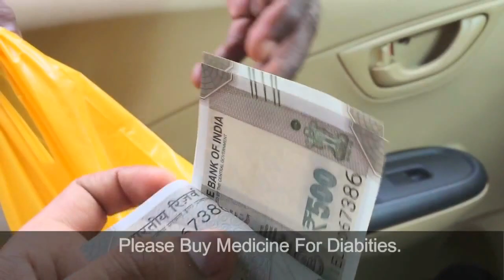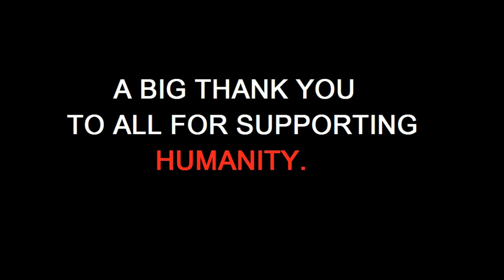Varun Pruthi Inspired ! Emotion What Makes Us HUMAN !!